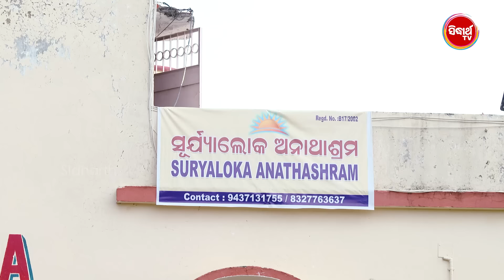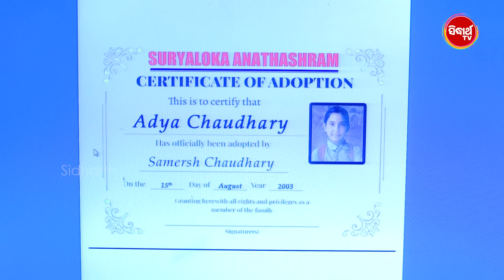Sindura Nuhen Khela Ghara - Full Episode - 121 | Odia Mega Serial on Sidharth TV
“ସିନ୍ଦୂର ନୁହେଁ ଖେଳଘର” - ରାତି ୮ଟା ରେ ... ସିଦ୍ଧାର୍ଥ TVରେ...
ଦୁଇ ଭଉଣୀ --ଜଣେ ଜଣକ ଜୀବନ --ହେଲେ ରହିପାରିବତ ଏଇ ସଂପର୍କ ସବୁଦିନ ?? ଜଣେ ଚାହୁଁଚି ସିନ୍ଦୂର କୁ ନେଇ ଖେଳିବ ପ୍ରତିଶୋଧର ଖେଳ .. ଆଉ ଜଣକ ପାଇଁ ସିନ୍ଦୂର ହେଉଚି ସନ୍ତକ ଜୀବନର--କିଏ ଜିତିବ ଏଇ ଖେଳରେ ??
Watch this powerful serial  MAYA O MAMATA  @7PM - Only on Sidharth TV

SIDHARTH TV ଏବେ ସମସ୍ତ DTH ଏବଂ Cabel ରେ ଉପଲବ୍ଧ :
DTH Details:
Also watch other 3 channels of SIDHARTH on DTH :
Sidharth Gold : Dish TV -1333, Airtel-602
                            Sun Direct-658,D2H-1333